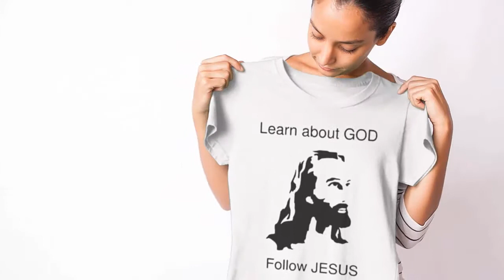Learn about God follow Jesus t-shirt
Learn about God follow Jesus t-shirt. Purchase this t-shirts and we guarantee it will exceed your highest expectations!